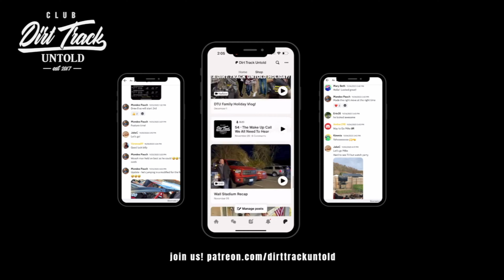Former UFC Ring Girl Scores BIG Role In Action-Packed Racing Movie! Brittney Palmer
Former UFC Ring Girl, Brittney Palmer,  lands a massive role in an upcoming action pack film in the racing world! Get to know Brittney and learn more about the motion picture that has shaken up the dirt modified scene!